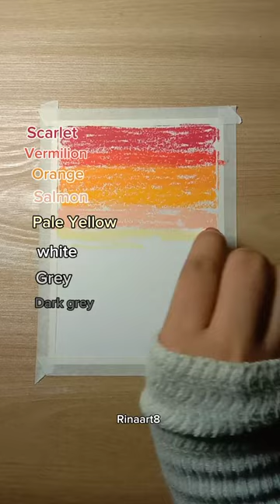Yuk, menggambar pemandangan malam hari🌌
Tutorial menggambar pemandangan dengan mudah cocok buat pemula